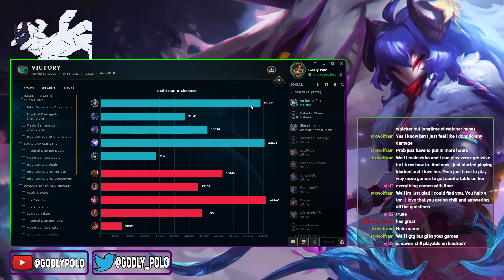Crit Kindred Is Back with this Build... And It Melts Everyone! (Crit Kindred Is Sleeper OP?!)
crit kindred isnt bad at all after the buffs to infinity edge a while back + just the squishy enemy team give it a chance!

Crit Kindred Is Back with this Build... And It Melts Everyone! (Crit Kindred Is Sleeper OP?!) - League of legends season 13 jungle Kindred Gameplay! Kindred Guide
Kindred guide, op Kindred buffs, new kindred skin
League of Legends Kindred Nerf: Everything You Need to Know